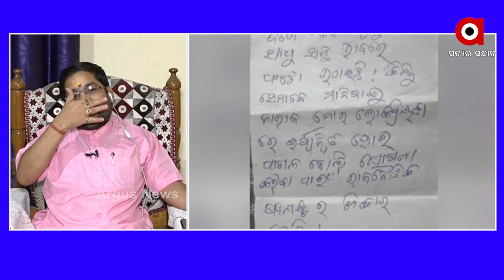ନାଗା ସାଧୁଙ୍କୁ ପାଗଳ ସଜାଇବାର ଅଭିନବ ପ୍ରୟାସ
ନାଗା ସାଧୁଙ୍କୁ ପାଗଳ ସଜାଇବାର ରାଜ୍ୟ ସରକାର ଯେଉଁ ଭଳି ଅଭିନବ ପ୍ରୟାସ କରୁଛନ୍ତି ତାକୁ ନେଇ ଦ୍ରୁଢ ନିନ୍ଦା କଲେ ବିଶ୍ବ ହିନ୍ଦୁ ପରିଶଦର ଉପସଭାପତି ମହେଶ ସାହୁ...